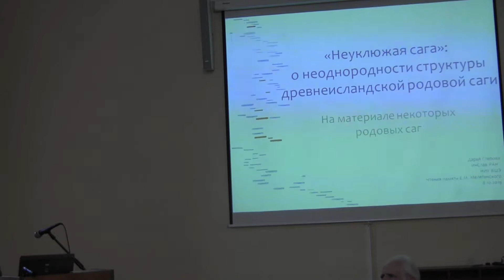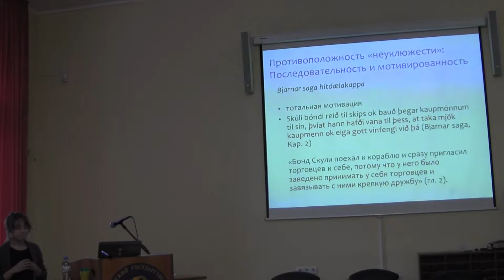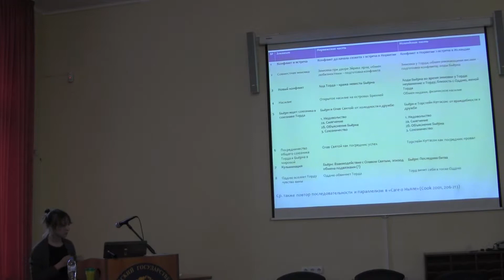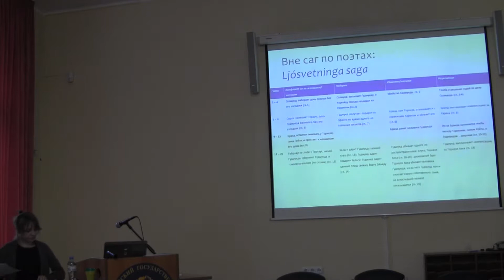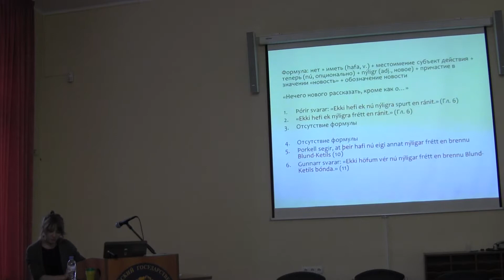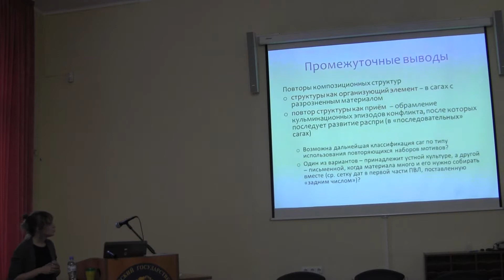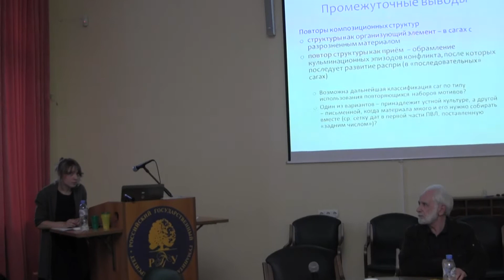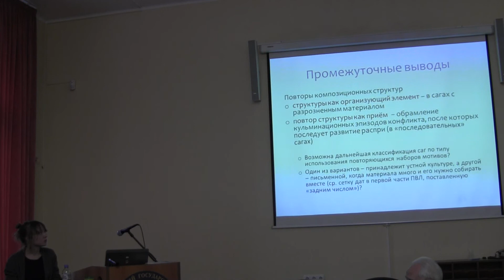МЧ 2019 10 08=Д С Глебова